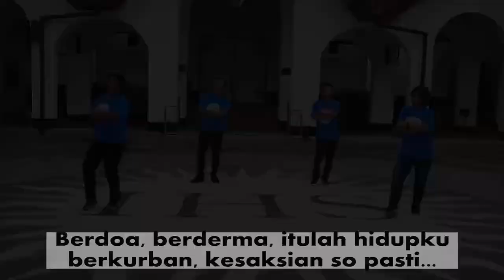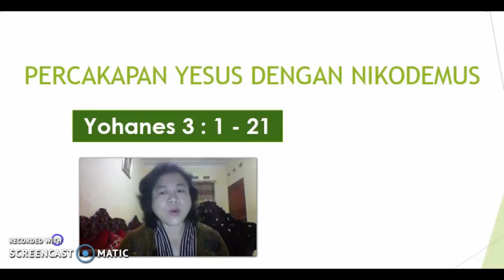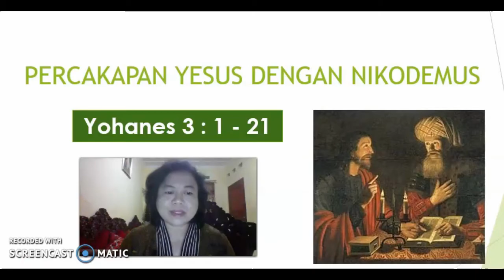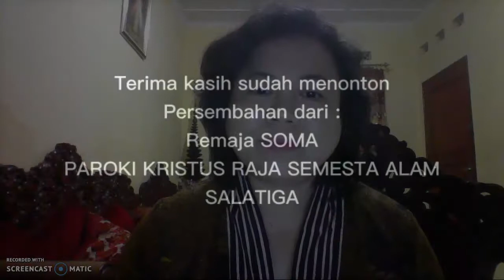PENDALAMAN IMAN ANAK [ONLINE] PAROKI KRISTUS RAJA SEMESTA ALAM TEGALREJO SALATIGA 14 MARET 2021